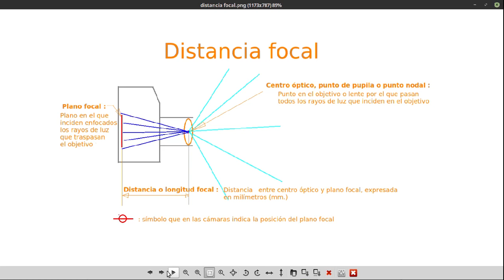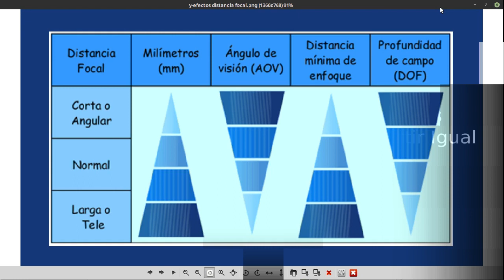06.- la longitud focal o distancia focal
Una de las primeras características por las que definimos un objetivo, incluso de manera inconsciente, es su longitud focal o distancia focal. En este tutorial se explica con detalle qué es la distancia focal y cómo influye en la fotografía final.